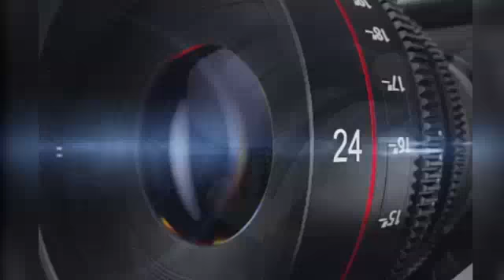खरगोन। बेंको के निजीकरण के विरोध सड़को पर उतरे बैंककर्मी: जनता से सहयोग की अपील।